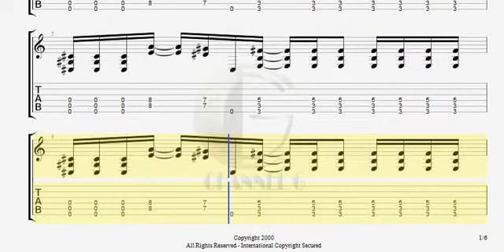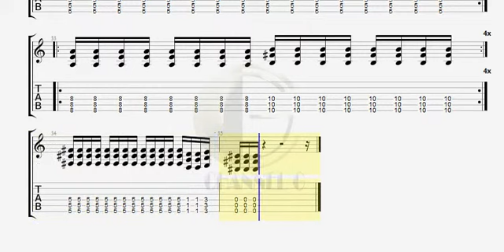Linkin Park - Papercut - Guitar Backing - Track - Guitar 1